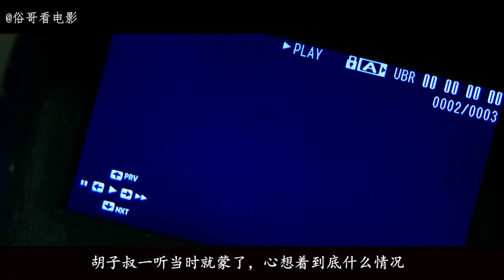俗哥说电影，美国恐怖片《地狱：亡灵栖所》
五位员工前往塞班为公司寻找度假村地点，在岛上探索的过程中他们无意间发现一处日本二战时期的地堡。然而好奇害死猫，进入地堡后诡异恐怖的事情却接连不断地发生..